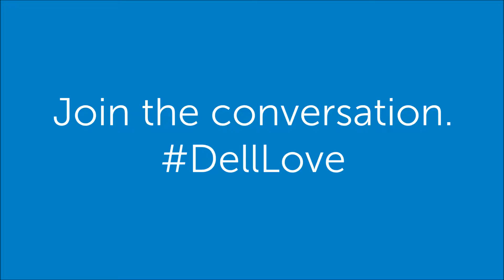Thanks for the DellLove, RedmondWood